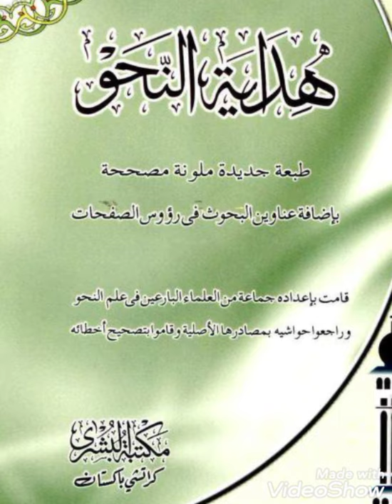درس هداية النحو نمبر 55